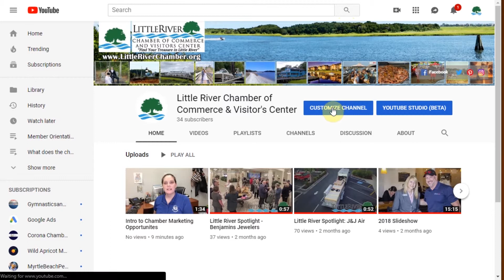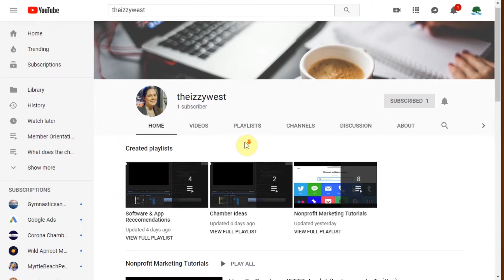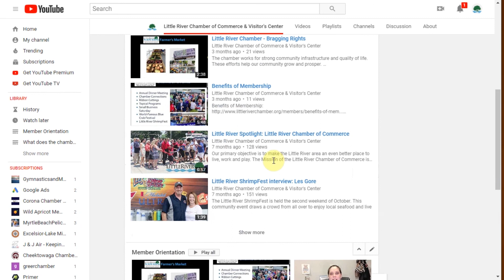How To Customize Your Chambers Youtube Page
If you're sending people to your Youtube page, then you'll want to customize your youtube channel. By doing this, you're more likely to get visitors to actually click & watch a video (or five.)